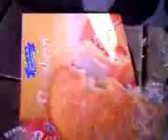The Cake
Ok so me and my friend felt like filming us eating a cake.

In this vid there is:
Me,
rockwithmicheal255
and of course. TEH MIGHTY CAKE XD!